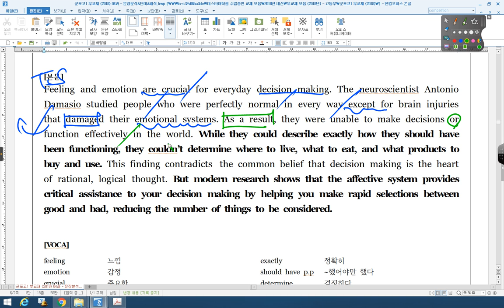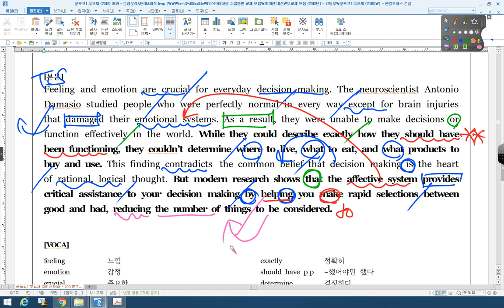군포고1 부교재 04강 06번 2016 11 고1 29번